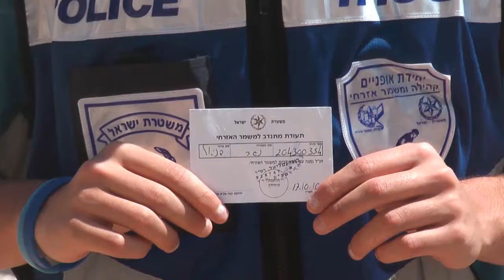דניאל.wmv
דניאל, בוגר נרדים. סרטון של איתי קופר